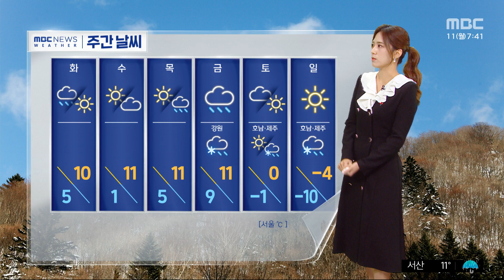[날씨] 전국 겨울비 흠뻑‥강원 산지 폭설 (2023.12.11/뉴스투데이/MBC)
오늘은 전국에 겨울비가 흠뻑 내리겠습니다.

지금 서울을 비롯한 전국 많은 지역에 약한 비가 내리고 있고요.

강원 북부 산지에는 대설특보와 호우특보가 동시에 발효 중입니다.

동해안과 제주를 중심으로 폭우가 쏟아지겠습니다.

특히 강원 영동과 제주 산지에 120mm 이상, 경북 북부 동해안에 100mm 이상의 물폭탄이 떨어지겠고요.

수도권을 비롯한 그 밖의 대부분 지역에도 겨울비치고는 많은 양의 비가 내리겠습니다.

기온이 낮은 강원 산지 지방은 폭설도 쏟아지겠습니다.

강원 북부 산지에 사고 30cm 이상, 강원 중부 산지에 최고 15cm 이상의 많은 눈이 내려 쌓이겠습니다.

교통 안전에 각별히 주의하셔야겠습니다.

오늘 전국적으로 바람도 강하겠습니다.

대부분 해안가와 제주를 중심으로는 순간적으로 시속 70에서 90km 이상의 매우 강한 바람이 부는 곳이 있겠습니다.

현재 기온을 보시면 서울이 10.9도, 춘천 8.5도, 광주 12.5도로 어제 같은 시각보다 조금 높게 출발하고 있고요.

낮 기온은 서울이 10도, 광주 16도, 부산 16도로 어제보다 4, 5도가량 낮겠습니다.

비와 눈은 내일 오전이면 대부분 그치겠는데요.

이번 주 후반에는 전국에 또 한 차례 비와 눈이 내리겠습니다.

이후로는 강한 한기가 내려와 기온이 급강하할 텐데요.

이번 주말에는 다시 영하권, 강추위가 찾아올 전망입니다.